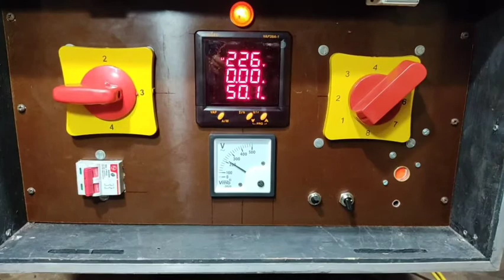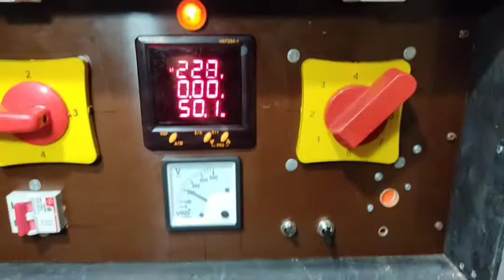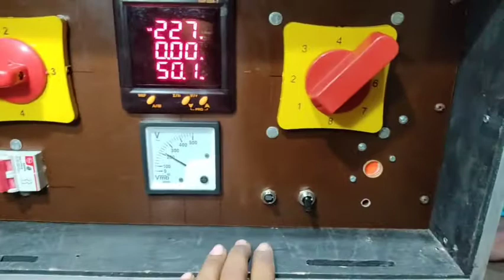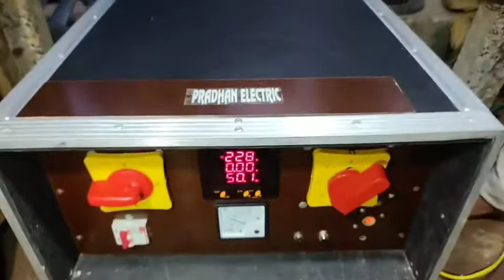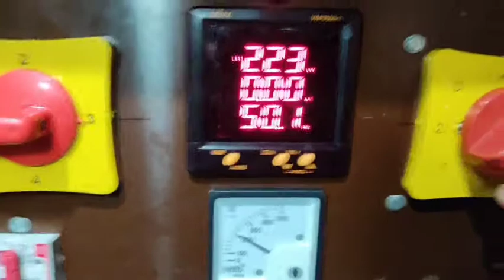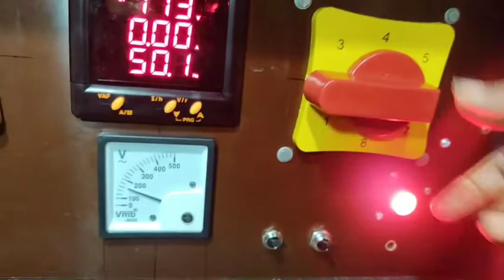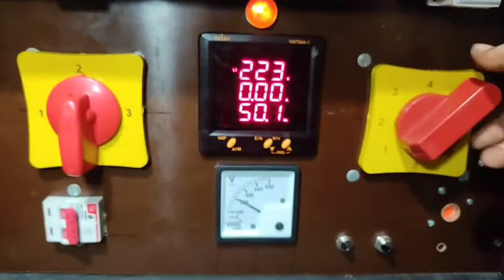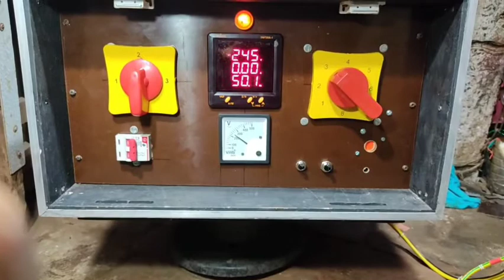VOLTAGE STABILIZER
Contact with us in this number- 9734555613
THIS STABILIZER MAKING FOR HIGH CAPACITY LOAD LIKE  SOUND SYSTEM, DJ PROGRAM SOUND SYSTEM , WE MAKE ALL SO ,,AUTOMATIC , AUTOCUT , STABILIZER